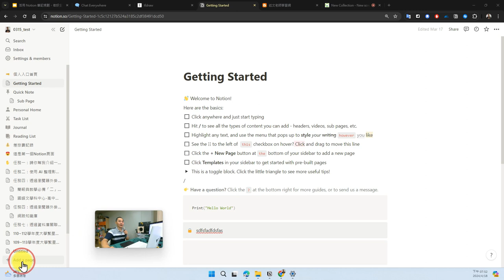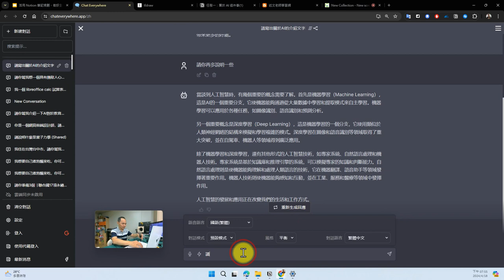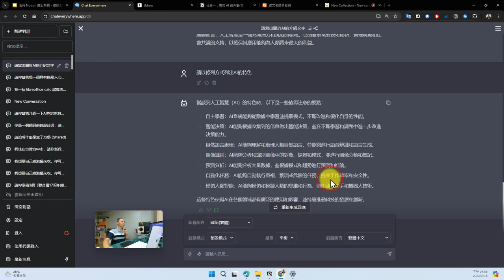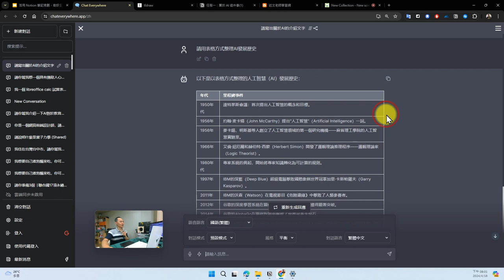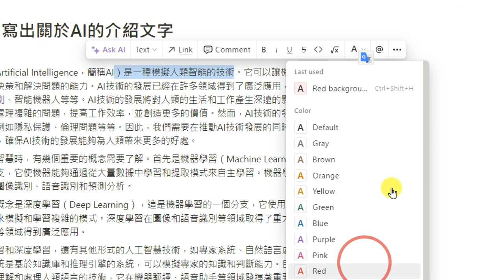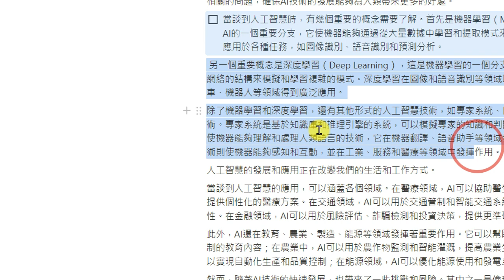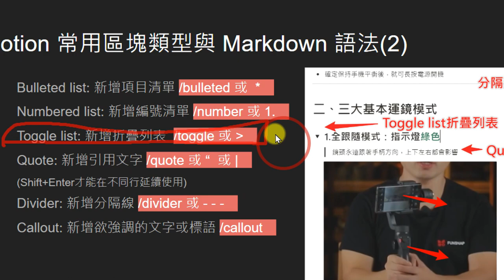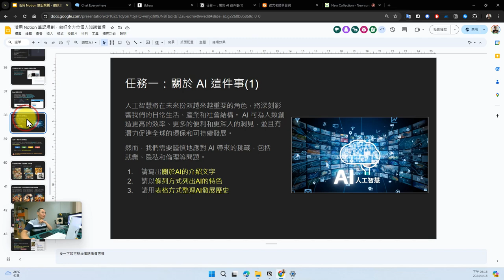07：任務一：關於 AI 這件事(1)，學習 Notion 文字區塊、表格、標題、摺疊內容的使用